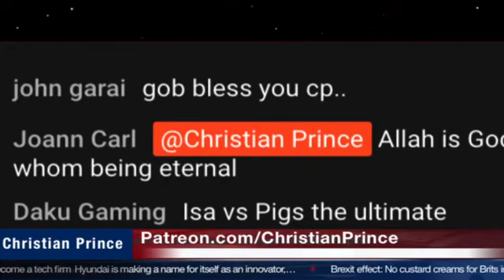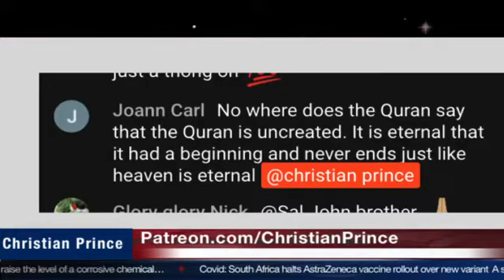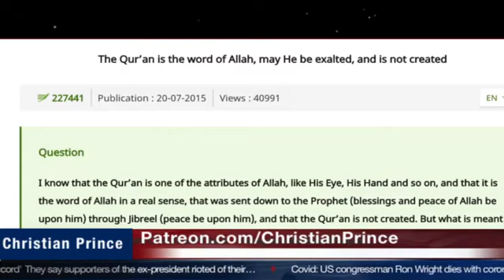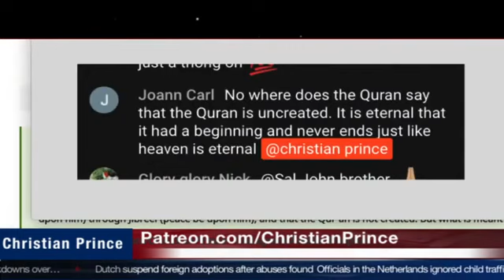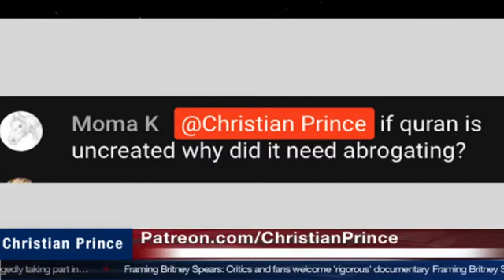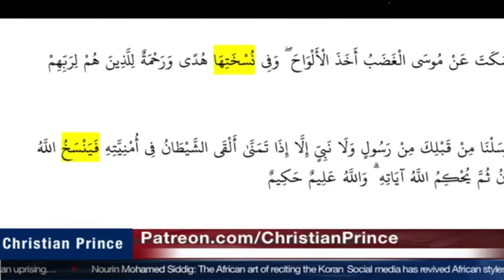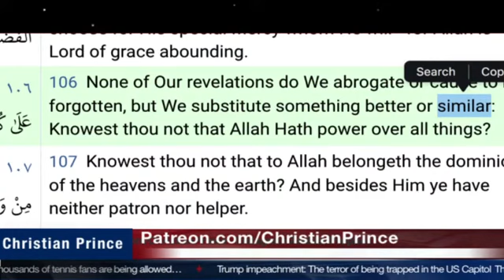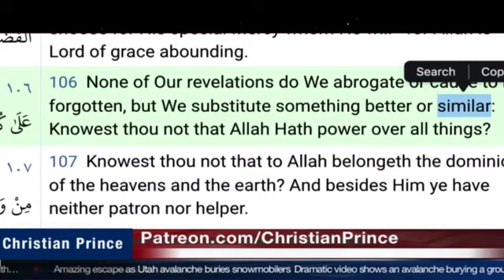Alla'h's Quran is eternal and uncreated (Fatwa 227441). So abrogation is not needed!!! Quran 2:106!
Sahih al-Bukhari 402: Islam is made by Umar:
1 Kaaba Place,
2 Veiling the Women,
3 Giving Muhammad better wifes.